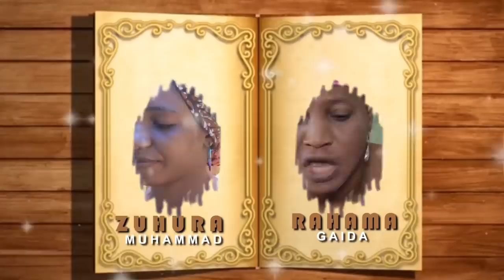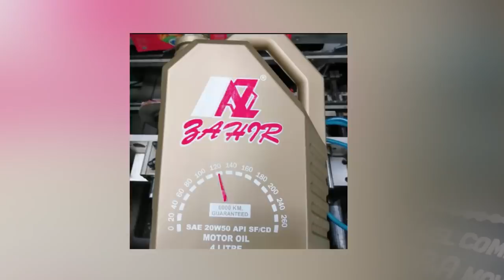AUREN SO | Episode 8 | Hausa web series 2021 (Ali Daddy)